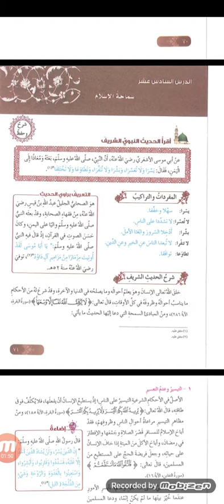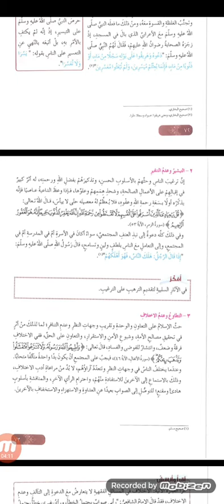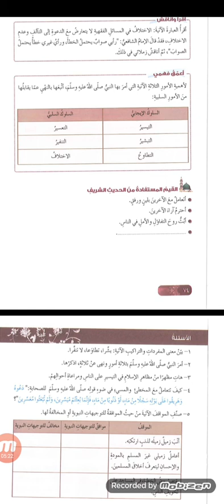الصف العاشر سماحة الإسلام